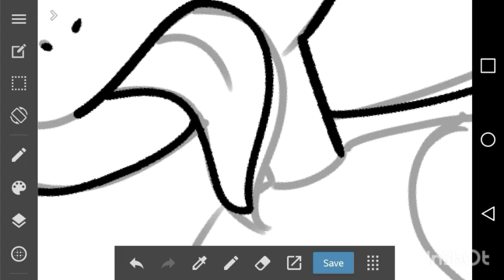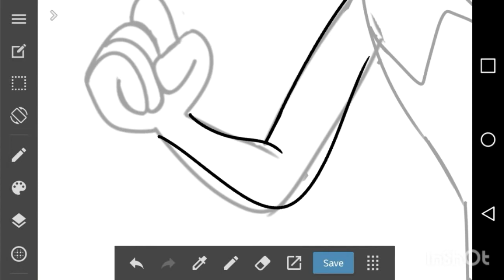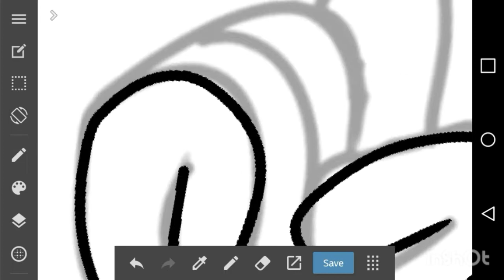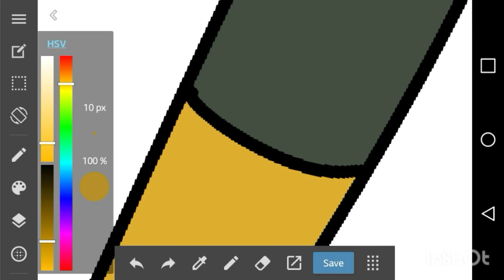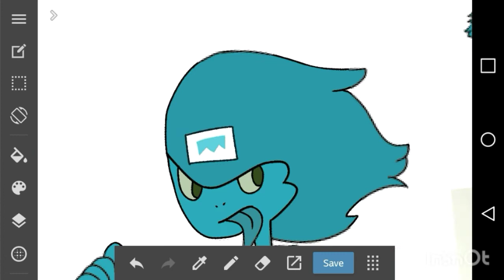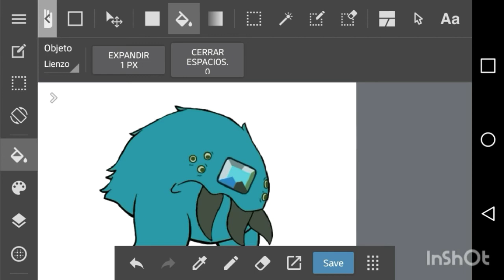UNCORRUPTED: Tongue Monster "Indicolite" | End of an Era concepts | Blue Quartz